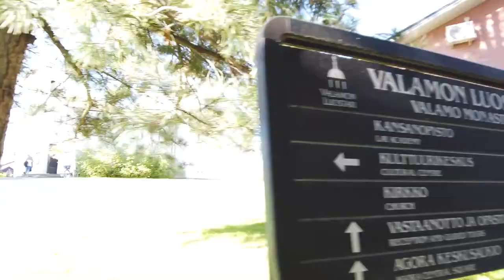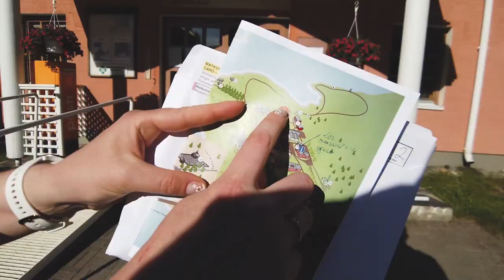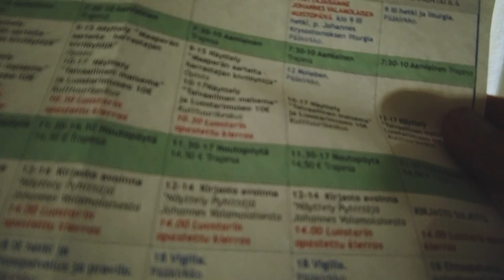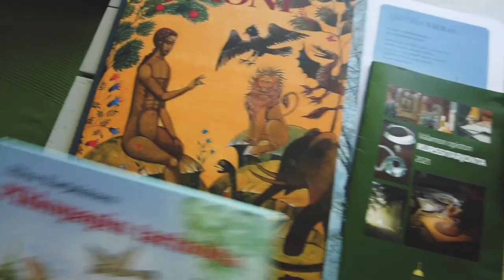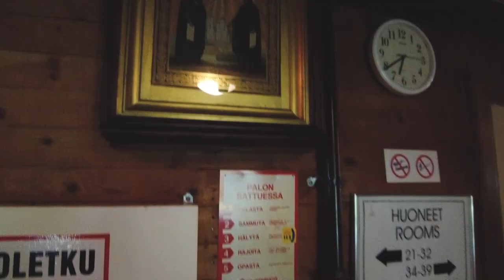I live in Orthodox Valamo Monastery (Finland) 3 days! Arrival, my room (VLOG 1)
Valamo Monastery is an active centre of the Orthodox religious life and culture in Finland. Located in the beautiful surroundings of Heinävesi, the monastery welcomes visitors throughout the year. The peaceful atmosphere of the monastery and close proximity to nature offer the hurried people in the busy world of today a rare opportunity to relax − far from the bustle and noise of everyday life. I spent 3 days and 2 nights as a guest of Valamo Monastery!